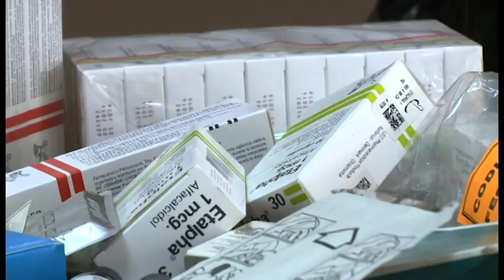Cuidado al comprar medicamentos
Autoridades de salud piden a la población tener mucho cuidado con la compra de los medicamentos, la falsificación o la contaminación puede traer serías consecuencias a la salud.